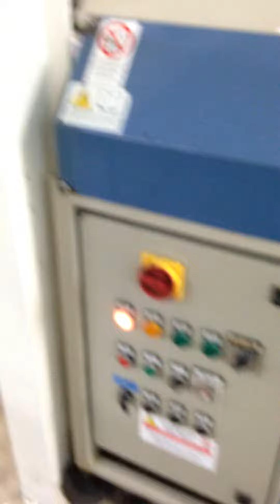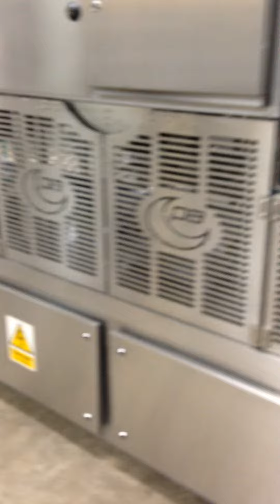Line 2 second video